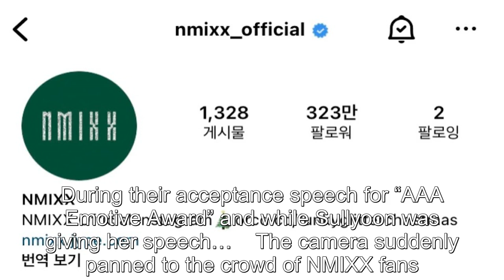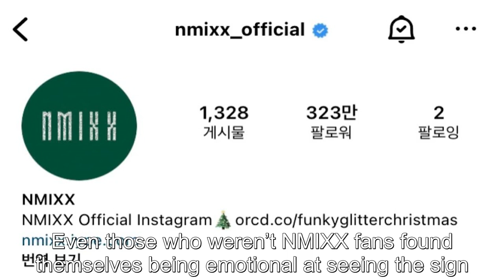An NMIXX Fan Is Going Viral For Their Sign Referencing Jinni's Departure From The Group At The 2022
An NMIXX Fan Is Going Viral For Their Sign Referencing Jinni's Departure From The Group At The 2022 Asia Artist Awards .